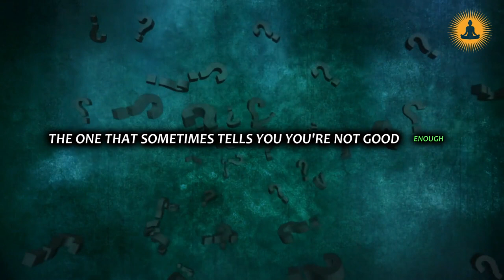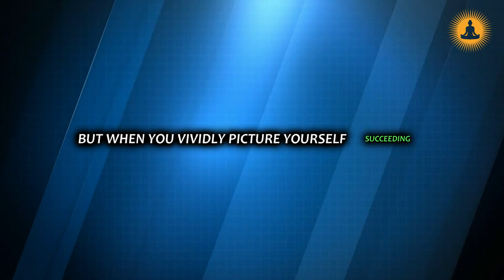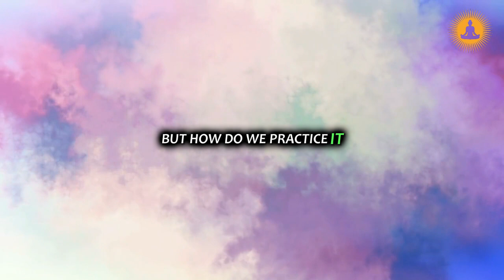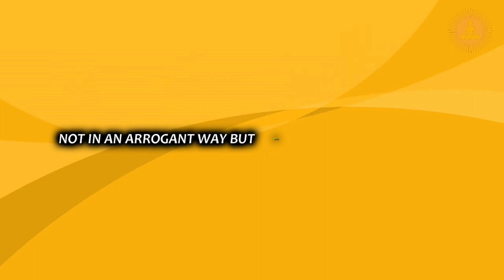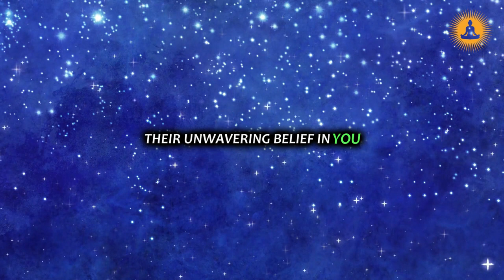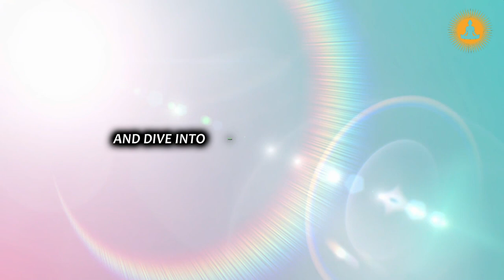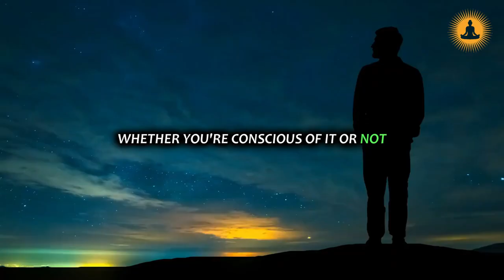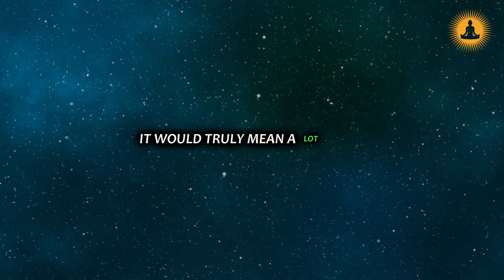How to Manifest Anything with the "Congratulations Technique" | Law of Assumption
Unlock the Secret to Manifestation with the "Congratulations Technique" ✨
Have you ever wished you could change your inner voice?  What if you could turn your biggest critic into your loudest cheerleader? 🤔

Get ready to discover the "Congratulations Technique", a deceptively simple tool guaranteed to boost your confidence, help you smash goals, and supercharge your life! 🙌

In this video, you'll learn:
-The science behind visualization and how it can change your reality 🧠
-How to use "contrast" to get crystal-clear on what you truly want 🤩
-A powerful step-by-step practice to manifest your biggest dreams 🚀
-How to celebrate your wins in advance and rewire your brain for success 🏆
If you're ready to:
-Overcome self-doubt 💪
-Achieve your goals faster 🎯
-Feel more confident and empowered 💖